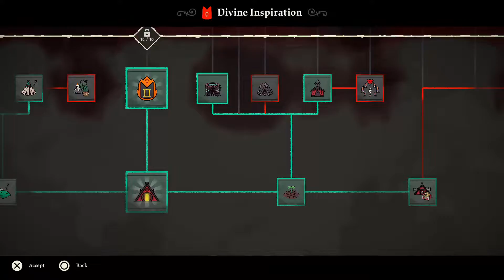Cult of The Lamb- More snakes!!!!